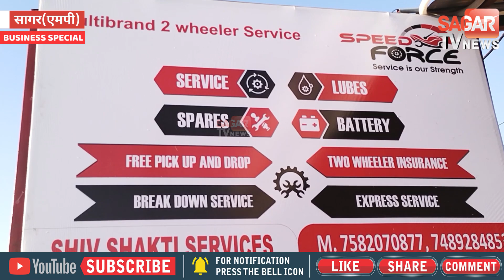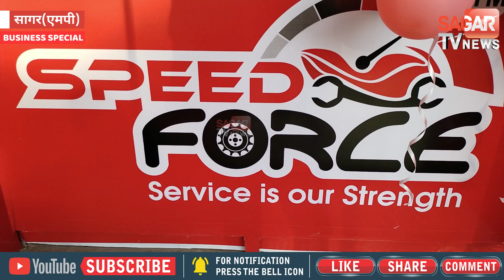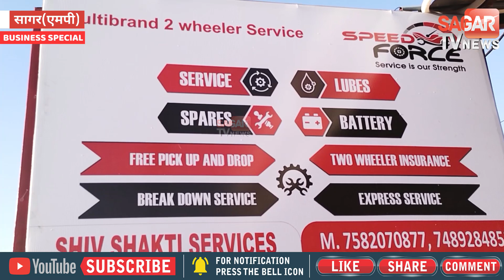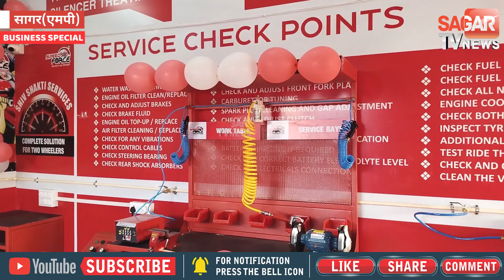महानगरों की तर्ज पर मिलेगी सागर में स्पीडफोर्स सर्विस सुविधा || SAGAR TV NEWS